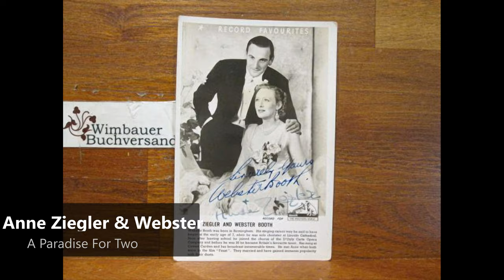Anne Ziegler & Webster Booth - A Paradise For Two (1939)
Webster Booth (21 January 1902 – 21 June 1984) was an English tenor, best remembered as the duettist partner of Anne Ziegler. He was also one of the finest tenors of his generation and was a distinguished oratorio soloist.

He was a chorister at Lincoln Cathedral (1911–1915) and made his professional stage debut with the D'Oyly Carte Opera Company, where he performed from 1923 to 1927. He made his West End Debut in The Three Musketeers[2] in 1930. He began recording for HMV in 1929 and made over 500 solo recordings and many duet recordings with Anne Ziegler. He and Ziegler embarked on their famous duettist variety act in 1940. They starred in three musical plays, "The Vagabond King" (1943), "Sweet Yesterday" (1945) and toured in "And so to Bed" (1953–1954) and appeared in several musical films in the 1940s. They made frequent broadcasts together. In 1948 they went on a successful concert tour of New Zealand and Australia.

When musical tastes changed in the 1950s they decided to emigrate to South Africa in 1956 where they continued their stage work as well as teaching singing in their Johannesburg studio. They returned to the United Kingdom in 1978 where they broadcast on BBC radio, appeared on television in the Russell Harty Show and made personal appearances throughout the United Kingdom in "An Evening with Anne Ziegler and Webster Booth". Booth died on 21 June 1984 at the age of 82.

Born Leslie Webster Booth at 157 Soho Road, Handsworth, Staffordshire, on 21 January 1902, he was the youngest of the six children of hairdresser, Edwin Booth and his wife, Sarah (née Webster). Booth joined his two older brothers in the choir of St. Mary's, the local parish church, and at the suggestion of the choir master, Arthur Guest-Smith, did a voice test at Lincoln Cathedral and joined the choir there at the age of nine, receiving a fine musical training under organist and choirmaster G. J. Bennett, and a free education at the choir school. His voice broke at the age of thirteen, so he returned home to do a commercial course at Aston Commercial, now known as Holte Grammar Commercial School, to fulfil his parents' wish that he should become an accountant.

Anne Ziegler (22 June 1910 – 13 October 2003) was an English singer, known for her light operatic duets with her husband Webster Booth. The pair were known as the "Sweethearts in Song" and were among the most famous and popular British musical acts of the 1940s.

She was born Irené Frances Eastwood in the Sefton Park area of Liverpool, and attended The Belvedere School. She trained as a classical pianist, and studied singing. In 1933 she began singing professionally as a soprano, changing her name to Anne Ziegler when she made her West End stage debut in 1934, in the chorus of By Appointment. The same year, she was chosen to play Marguerite in a film, The Faust Fantasy.[1] While making the film she met and fell in love with the tenor Webster Booth, who was married at the time. In 1937 she appeared on Broadway and, in 1938, Booth divorced his second wife and married Ziegler.

They made their first duet recordings for HMV in 1939, and in 1940 were asked to take their act on the Variety Circuit by theatrical agent, Julius Darewski. In 1941 they appeared in George Black’s London Palladium production of Gangway with Bebe Daniels and Ben Lyon, and Tommy Trinder, and in 1943 starred in a revival of Friml’s Vagabond King on a country-wide tour which culminated in a season at the Winter Garden Theatre, London. They became known for bringing glamour to wartime Britain, with Ziegler often wearing dresses by Norman Hartnell. Their signature songs included "Only a Rose" and "We'll Gather Lilacs".

In 1945 they starred in Kenneth Leslie-Smith’s musical play Sweet Yesterday, first on tour and then at the Adelphi Theatre, London. They were guest singing stars in two films, Demobbed and Waltz Time, and in 1945 also starred in a British National film entitled The Laughing Lady. In the same year they were invited to sing at the Victory Royal Command Performance. From 1943 they sang at innumerable concerts all over the country for Harold Fielding, and in 1948 they toured in Australia, New Zealand and South Africa.

In 1951 they published an autobiography, Duet, but their style was becoming old-fashioned and they fell out of favour, emigrating to South Africa in the mid-1950s. They returned to the UK in 1978, settling in Llandudno in North Wales, and broadcasting and presenting An evening with Anne Ziegler and Webster Booth.

Booth died in 1984, and Ziegler in 2003, at Colwyn Bay. A biography of the couple, Sweethearts of Song: A Personal Memoir of Anne Ziegler and Webster Booth, by Jean Collen, was published in 2006.